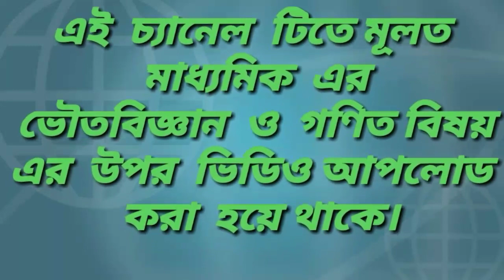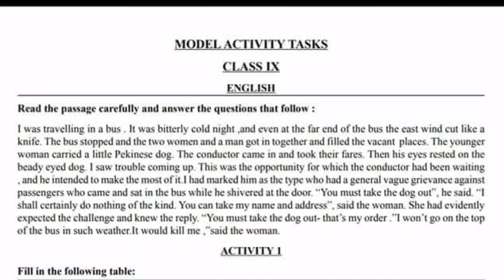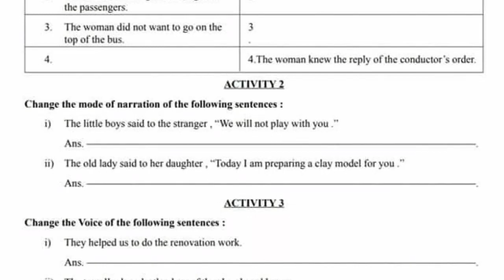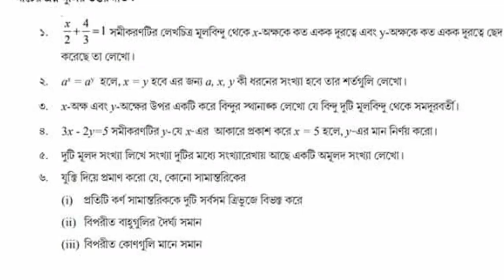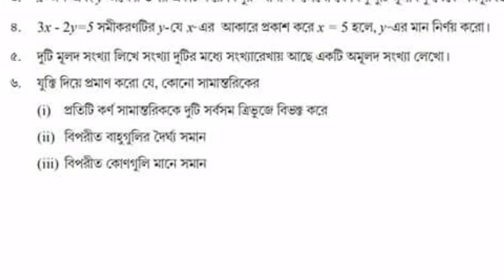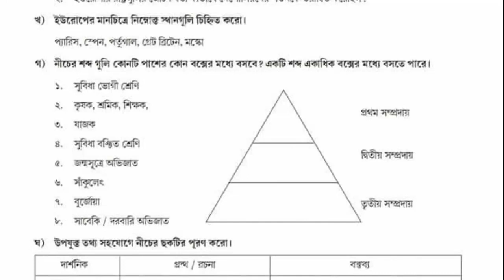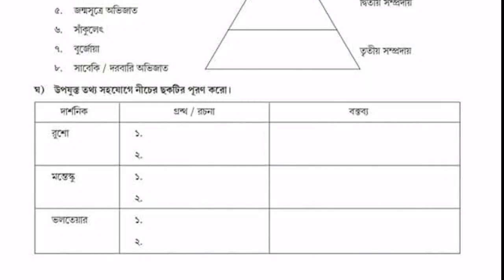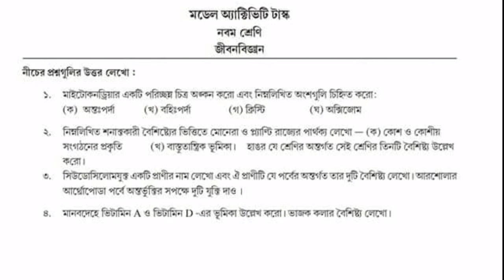Activity task of class nine,all subjects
In in this channel I will upload all the  problem of mathematics and physical science of class 9 and 10 .

activity task of class nine